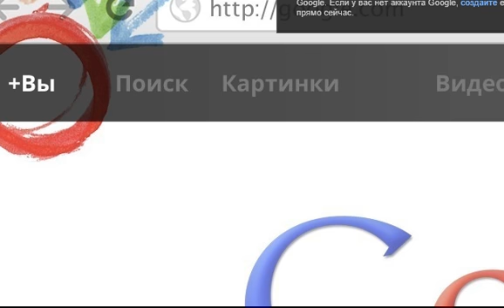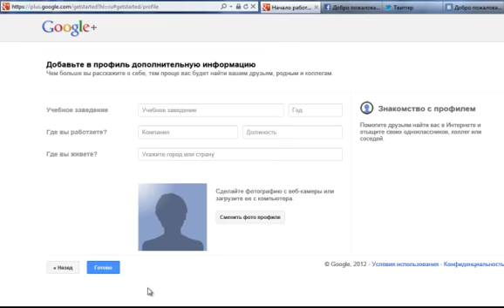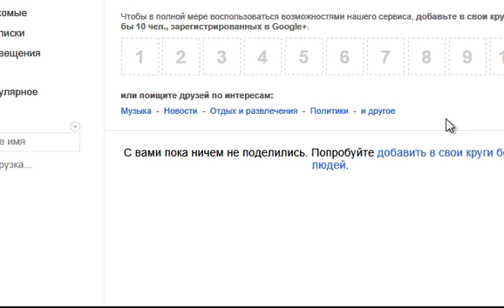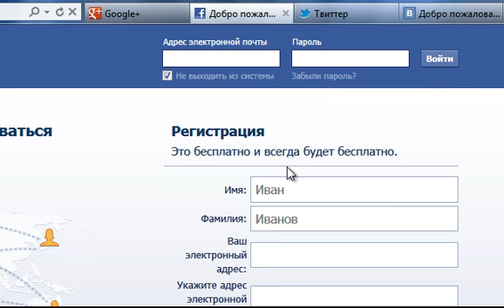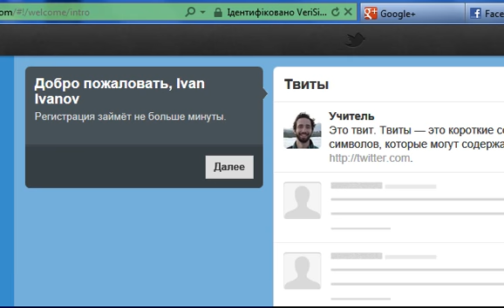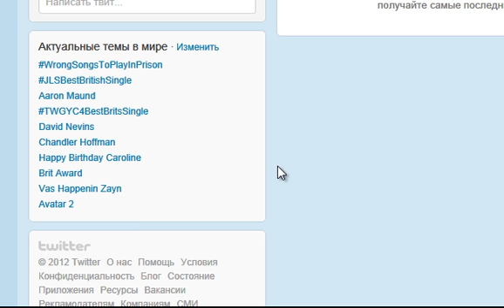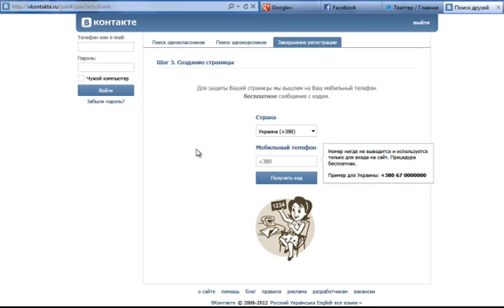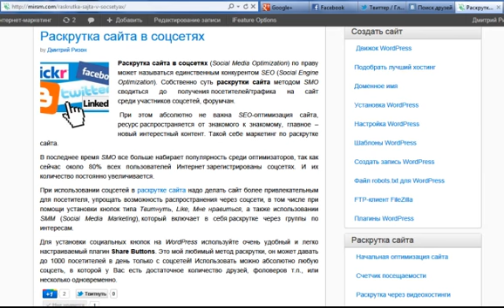Регистрация в соцсетях